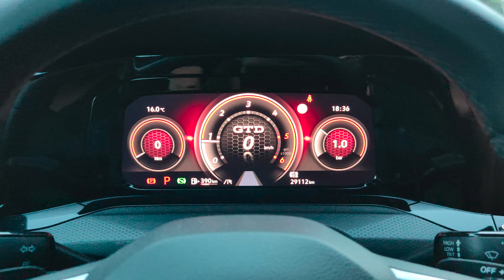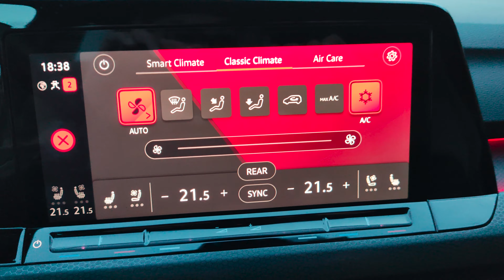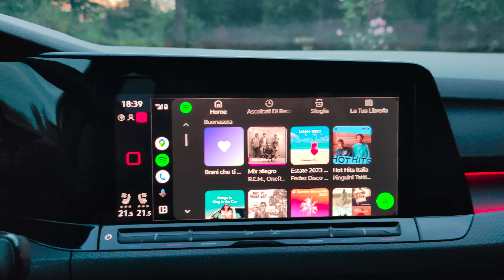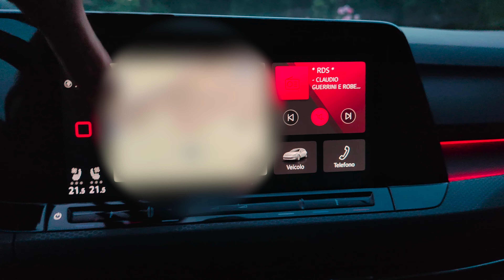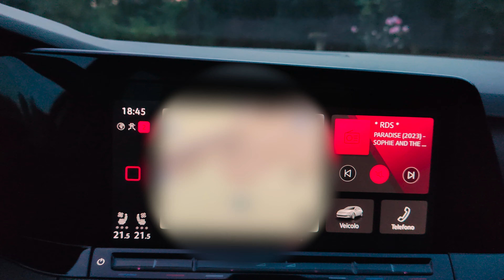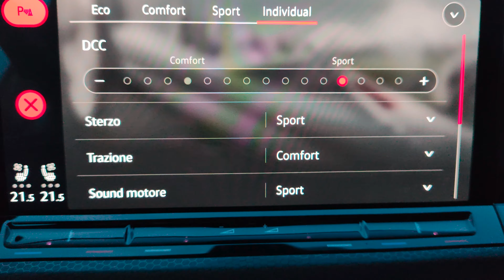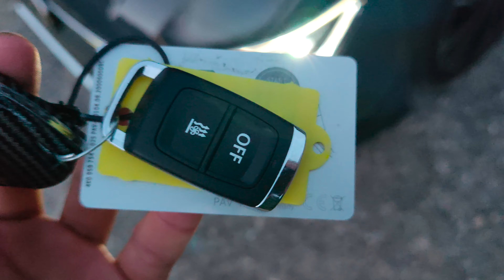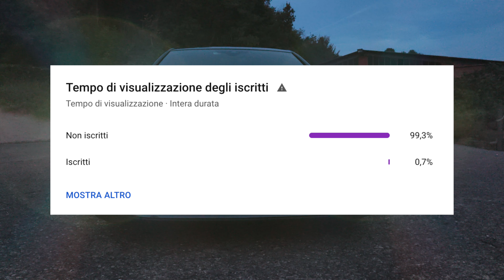RECENSIONE VW GOLF 8 GTD - pt. 2 - ACCESSORI & OPTIONAL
Se vi siete persi il video in cui spiego "Perché COMPRARE ancora un DIESEL in Italia nel 2023" vi lascio il link qui sotto! :D